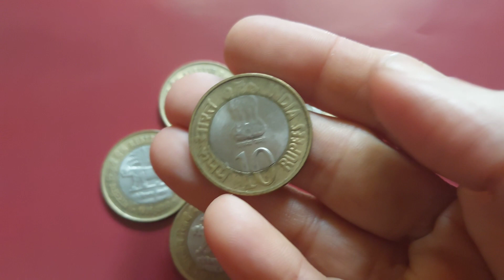Indian 10 ruppes bimetallic coin. Reserve bank of India platinum jubilee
10 rupees coin is India's second highest denomination coin.
It is a bimetallic coin with copper nickel centre and aluminum bronze ring.
Purpose of issue

To celebrate Reserve Bank of India's 75th anniversary.

Central design.

A lion advancing in the left with a palm tree in the background which is the logo of RBI.

 Inscription.

Platinum jubilee in English and Hindi  below the logo.

Reserve Bank of India on the right periphery.

Bharatiya reserve bank on the left periphery.

The year span 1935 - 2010 below.